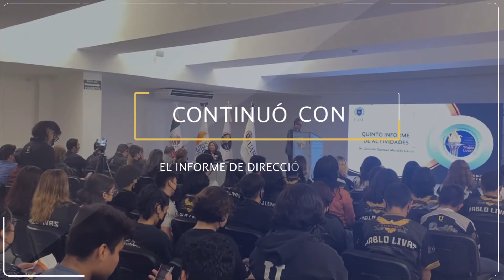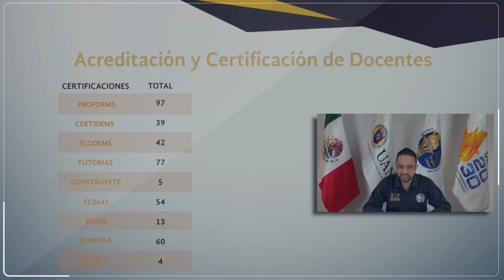Informe 2022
EIPTPL 2022